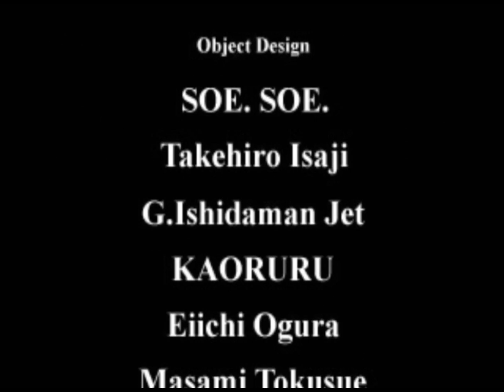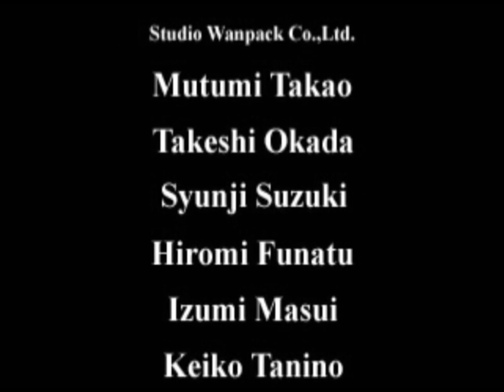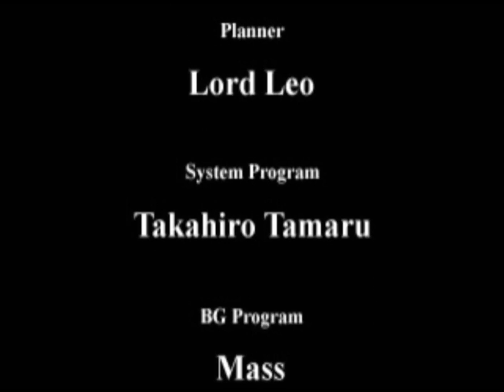Real Bout Fatal Fury Special Dominated Mind (Ps1) Playthrough - Bob Wilson